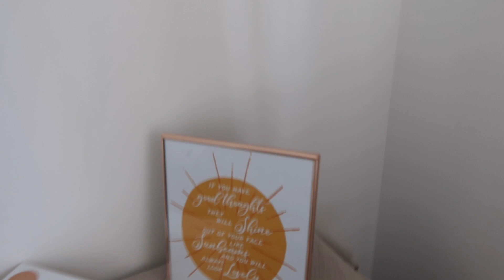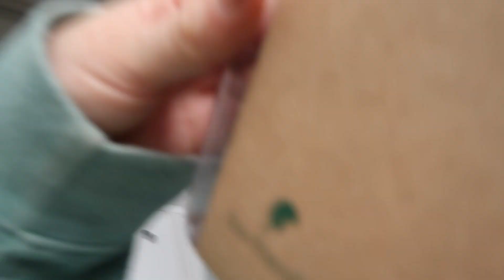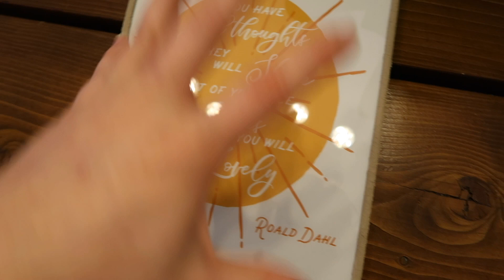HOUSE VLOG - Finishing the bench, garden updates and painting!! NEW BUILD UK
Hello!!

The bench is finally finished, thank goodness haha! I love it so much, thankfully it all worked out in the end!
As always thank-you for watching! Cannot believe it, thank you for being here!!

Copper wire lights
No code, the current price is £4.29

Brydie! x